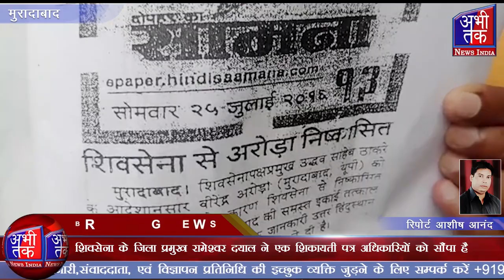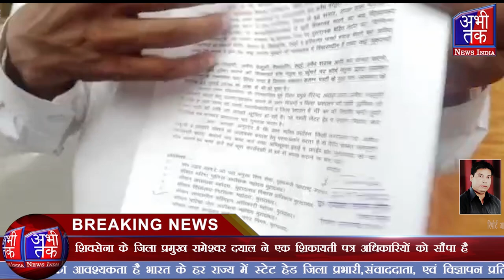शिवसेना के जिला प्रमुख रामेश्वर दयाल ने एक शिकायती पत्र अधिकारियों को सौंपा है | Abhi Tak News